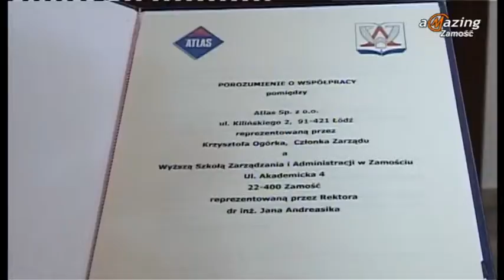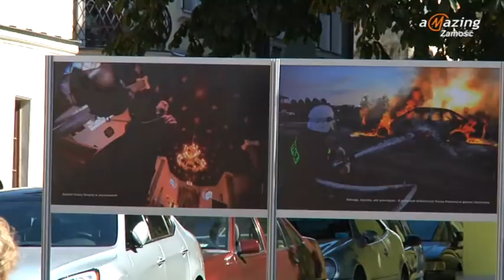Magazyn Miejski 14-09-2012